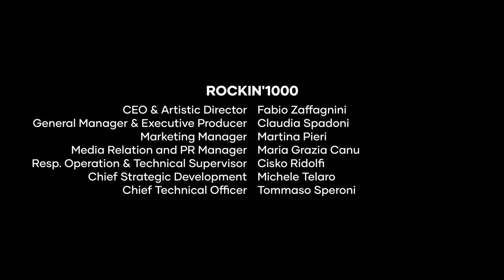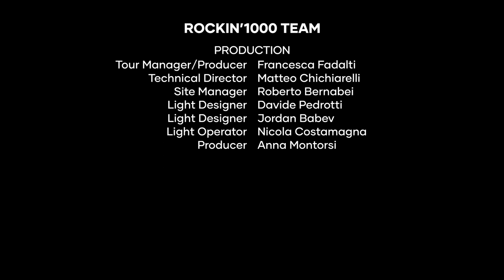Sympathy for the devil, epic drum intro | Paris 2022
This is how our Drum Gurus Lele and Paddo summon demons in an epic rock drum intro introducing Sympathy for the Devil by Rolling Stones. Stade de France, Paris 2022.

In 2015 we gathered 1.000 musicians to perform simultaneously "Learn to Fly" - Foo Fighters in Cesena, Italy.
Since then we organize concerts with 1.000 musicians playing together the songs that made the glorious History of Rock!